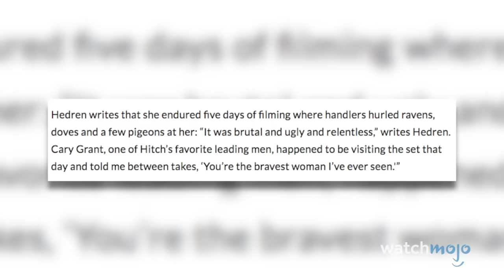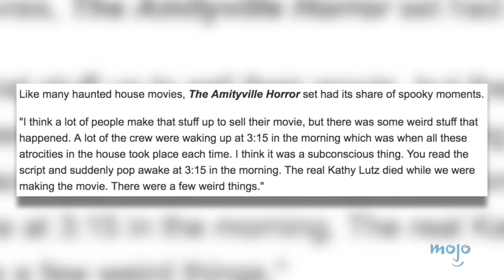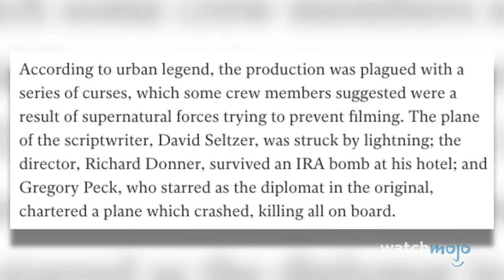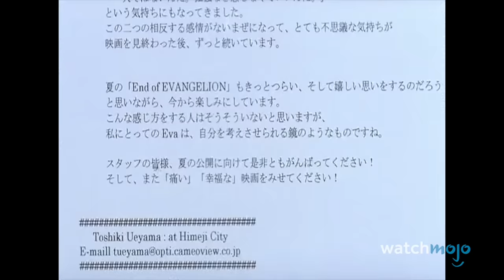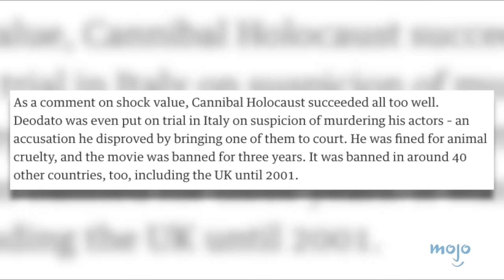Top 20 Creepiest True Stories Behind Movie Scenes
The stories behind these infamous scenes will creep you out! For this list, we’ll be looking at the most unsettling facts that concern iconic or well-known movie scenes. Our countdown of the creepiest true stories behind movie scenes includes “Carrie”, “The Exorcist”, “A Nightmare on Elm Street”, “The Amityville Horror”, and more! Did you know all of these facts?